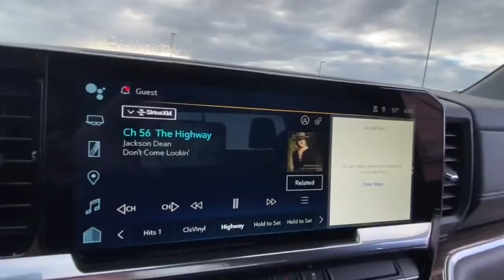2022 Chevrolet Silverado_1500 Lake Orion, Rochester, Oxford, Auburn Hills, Clarkston, MI 335122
Dark Ash Metallic New 2022 Chevrolet Silverado_1500 available in Lake Orion, Michigan at Wally Edgar Chevrolet. Servicing the Rochester, Oxford, Auburn Hills, Clarkston, MI area.

Silverado 1500 LT 2FL 4D Crew Cab 10-Way Power Driver Seat w/Lumbar 12.3 Multicolor Reconfigurable Digital Display 120-Volt Bed Mounted Power Outlet 120-Volt Instrument Panel Power Outlet All-Star Edition Auto-Locking Rear Differential Bluetooth For Phone Chevrolet Connected Access Capable Chrome Mirror Caps Color-Keyed Carpeting Floor Covering Convenience Package Deep-Tinted Glass Digital Compass Dual Rear USB Ports (Charge Only) Dual-Zone Automatic Climate Control Electrical Steering Column Lock Electronic Cruise Control EZ Lift Power Lock & Release Tailgate Front Frame-Mounted Black Recovery Hooks Front Rubberized Vinyl Floor Mats HD Rear Vision Camera Heated Driver & Front Outboard Passenger Seats Heated Power-Adjustable Outside Mirrors Heated Steering Wheel High Capacity Suspension Package Hitch Guidance Inside Rear-View Mirror w/Tilt Keyless Open & Start Leather Wrapped Steering Wheel LED Cargo Area Lighting Manual Tilt/Telescoping Steering Column OnStar & Chevrolet Connected Services Capable Power Front Windows w/Driver Express Up/Down Power Front Windows w/Passenger Express Down Power Rear Windows w/Express Down Preferred Equipment Group 1LT Preferred Equipment Group 2FL Rear 60/40 Folding Bench Seat (Folds Up) Rear Rubberized-Vinyl Floor Mats SiriusXM w/360L Standard Suspension Package Standard Tailgate Steering Wheel Audio Controls Trailering Package Wi-Fi Hot Spot Capable Wireless Phone Projection.brbr4WD 2.7L Turbo 8-Speed Automatic 17/20 City/Highway MPGbrbrbr***GM vehicles will reflect Employee Pricing less current factory incentives. Special offers and incentives may apply based on eligibility. Pictures may not reflect actual vehicle. Posted miles may vary. Some options listed may be inaccurate due to VIN decoders. Some vehicles may have added accessories. See Dealer for details.*** Price includes: $500 - Chevrolet Bonus Cash Alternative. Exp. 10/03/2022 $500 - Chevrolet Consumer Cash Program. Exp. 10/03/2022
Convenience Package|High Capacity Suspension Package|Preferred Equipment Group 1LT|Preferred Equipment Group 2FL|Standard Suspension Package|Trailering Package|6 Speakers|6-Speaker Audio System|AM/FM radio: SiriusXM with 360L|Dual Rear USB Ports (Charge Only)|Premium audio system: Chevrolet Infotainment 3 Premium|Radio data system|Radio: Chevrolet Infotainment 3 Premium System|SiriusXM w/360L|Steering Wheel Audio Controls|Wireless Phone Projection|Air Conditioning|Automatic Climate Control|Dual-Zone Automatic Climate Control|Electric Rear-Window Defogger|Front dual zone A/C|Rear Window Defrost|120-Volt Bed Mounted Power Outlet|120-Volt Instrument Panel Power Outlet|Bluetooth For Phone|EZ Lift Power Lock & Release Tailgate|Power Driver Seat|Power Front Windows w/Driver Express Up/Down|Power Front Windows w/Passenger Express Down|Power Rear Windows w/Express Down|Power steering|Power Windows, Locks & Mirrors|Remote Keyless Entry and Start|Remote Vehicle Starter System|Steering Wheel Radio Controls|Auto-Locking Rear Differential|Manual Tilt/Telescoping Steering Column|Speed-sensing steering|Traction Control|4-Wheel Disc Brakes|ABS brakes|Dual Front and Side Impact Airbags|Dual front side impact airbags|Electrical Steering Column Lock|Front anti-roll bar|Front wheel independent suspension|Keyless Open & Start|Not Equipped w/Steering Column Lock|Occupant sensing airbag|Overhead airbag|Tire Pressure Warning|Electronic Brake Assist|Stability Control System|Auto High-beam Headlights|Automatic Headlights|Delay-off headlights|Panic alarm|Security System|Theft Deterrent System (Unauthorized Entry)|Cruise Control|Electronic Cruise Control|All-Star Edition|Bumpers: chrome|Chrome Mirror Caps|Heated door mirrors|Heated Power-Adjustable Outside Mirrors|IntelliBeam Automatic High Beam On/Off|LED Cargo Area Lighting|Power door mirrors|Rear step bumper|12.3 Multicolor Reconfigurable Digital Display|Apple CarPlay/Android Auto|Automatic Emergency Braking|Chevrolet Connected Access Capable|Cloth Seat Trim|Color-Keyed Carpeting Floor Covering|Digital Compass|Driver door bin|Driver vanity mirror|Following Distance Indicator|Forward Collision Alert|Front Pedestrian Braking|Front reading lights|Front Rubberized Vinyl Floor Mats|HD Rear Vision Camera|Heated Steering Wheel|Heated steering wheel|Illuminated entry|Inside Rear-View Mirror w/Tilt|Lane Keep Assist w/Lane Departure Warning|Leather Wrapped Steering Wheel|OnStar & Chevrolet Connected Services Capable|Outside temperature display|Overhead console|Passenger vanity mirror|Re